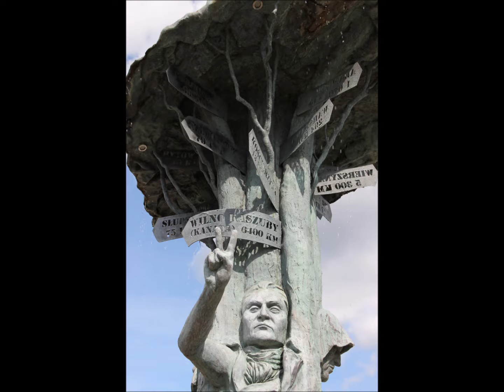Taka jest Polska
Moje zdjęcia pokazują Polskę piękną i szpetną, biedną i bogatą, dowcipną i ponurą, pomysłową i zaniedbaną, kolorową i poszarzałą, ale nie to jest najważniejsze...
Jeżeli chcesz wesprzeć mój kanał, aby lepiej się rozwijał, podaję adres mojego paypala:
a osobom wpłacającym w nagrodę obiecuję książkę, z której dowiedzą się, jak zostać szczęśliwym człowiekiem.
Jeżeli dokonasz wpłaty 25 zł i podasz adres - książka jest Twoja! W tym oczywiście jest wliczony koszt wysyłki. Książka nadaje się nawet na prezent :) Może służyć rozwojowi osobistemu lub nauczeniu się kreowania własnego szczęścia, lub jedno i drugie jednocześnie :) Jeżeli nie posiadasz paypala - możesz w sprawie książki napisać do mnie
A jeśli nie chcesz książki, to możesz wpłacić znacznie drobniejszą kwotę, dzięki czemu wesprzesz mój kanał, aby mógł funkcjonować jeszcze lepiej.